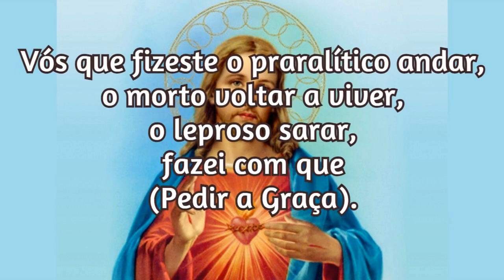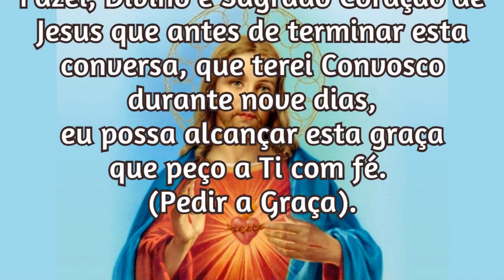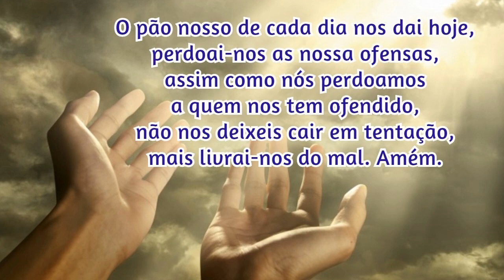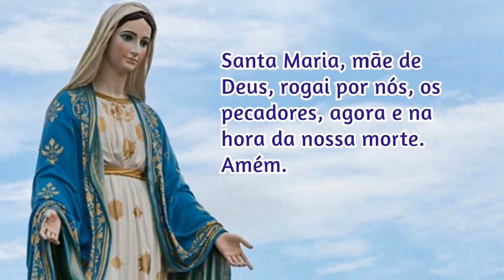12/10/2021 Pedir uma Graça Sagrado Coração de Jesus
📢  EVANGELIZE CONOSCO!